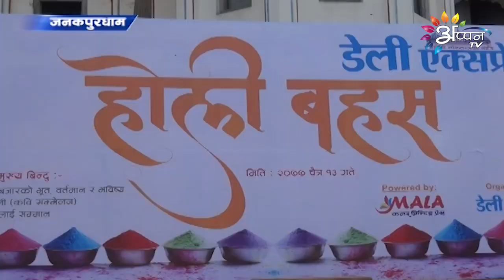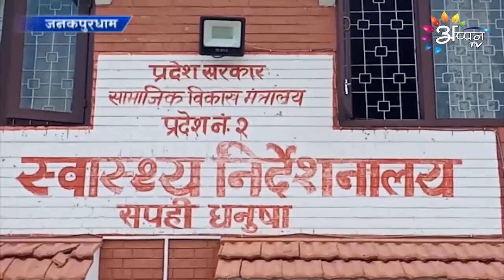Appan Tv News | 26 March | 2021 | Maithili News | 8 PM